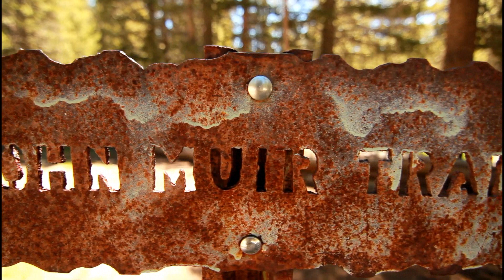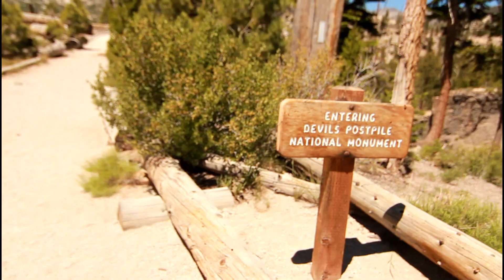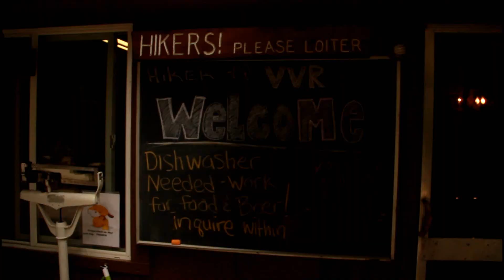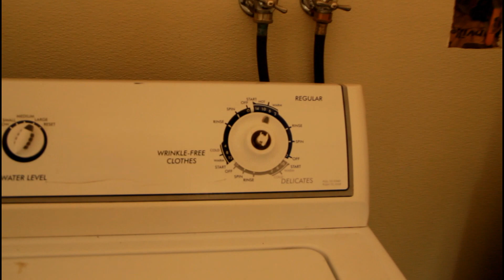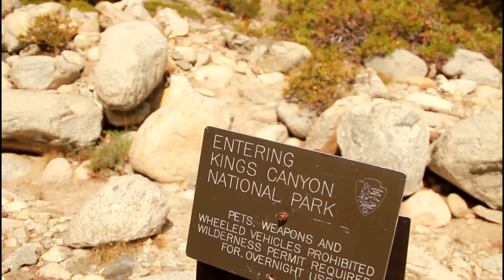THE JOHN MUIR TRAIL│TAHOE TO SEQUOIA │nixons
This is part three of our Tahoe to Sequoia trip from 2014 and covers John Muir Trail section from Tuolumne to Muir Pass.
Traditionally, the Tahoe to Yosemite Trail would end in Tuolumne. Since we had the entire summer to hike, we decided to piggyback the Tahoe to Yosemite Trail with the John Muir Trail, so this video features the Tuolumne to Muir Pass section since we had hiked into Yosemite Valley in the previous video.